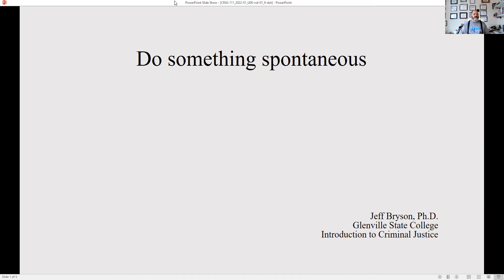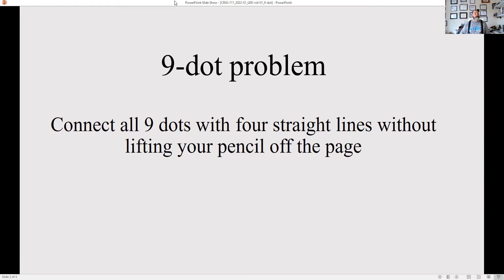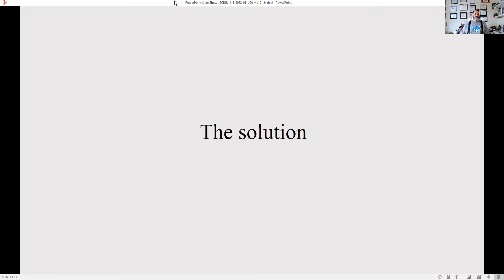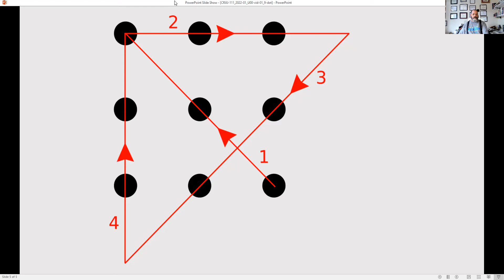The 9-Dot Problem